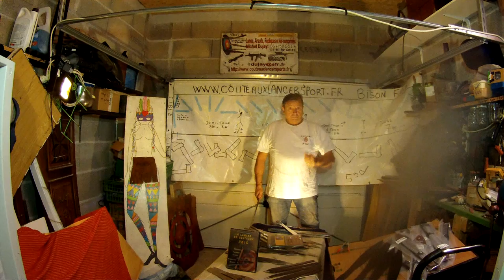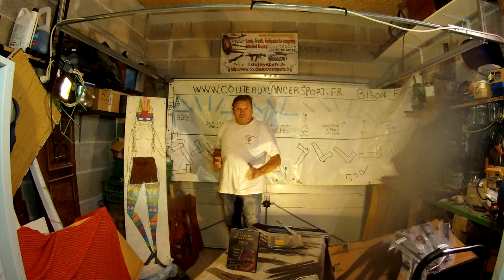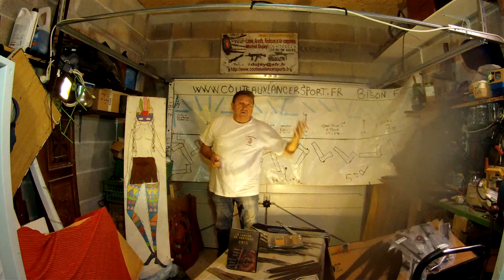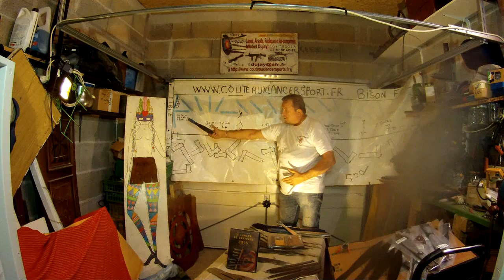Vi Tuto Débutant L en rotation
Tuto pour Débutant et débutante lancer couteaux en rotation.